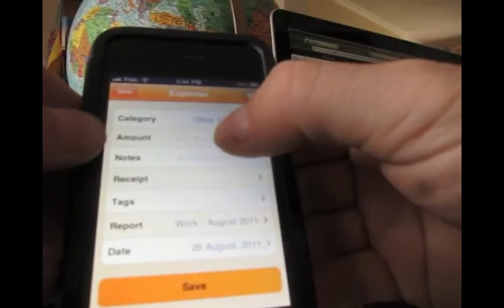Course: Pain Free Expense Filing For Busy Professionals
Heard of Inbox 0? Meet Expense Filing 0

Is filing expenses for you like getting dental work done, painful but necessary? As a consultant, small business owner, and taxpayer, I have lots of expenses to track. I used to dread managing them. I'd push them off until the last moment, and then I'd have to go through my electronic and paper receipts, and hope that I hadn't lost anything.

No more! Now expense tracking is a breeze for me. No more cost of delays. No more envelopes of paper receipts - I've gone 100% digital, and I can show you how you can, too. Discover how you can spend less time on accounting chores and more time doing what you love.

In this video series, I'll show you my streamlined approach, refined from countless hours of practical use. You get the all benefits without the trial and error.

Spend less time on expenses, more on what you love

Learn to do the unavoidable in minutes instead of hours.

Prevent mistakes, lost expense items

Avoid the mental gymnastics, multiple step processes that introduce errors. Learn to file both paper and electronic expenses the moment they occur, and be confident you haven't missed anything.

Get paid for expenses faster

Submit client expenses in a few clicks, including an itemized list of scanned receipts.

Get all the government owes you

Record and report on taxes you get reimbursed by government, at the cost of seconds.

Within minutes you'll be able to apply what you've learned, say goodbye to that expense pile and do more of what you love, so join now.

Xpenser is the tool that I use for expense management. You will need an account to take this course. I explain in the 2nd lecture how to configure it and get started.